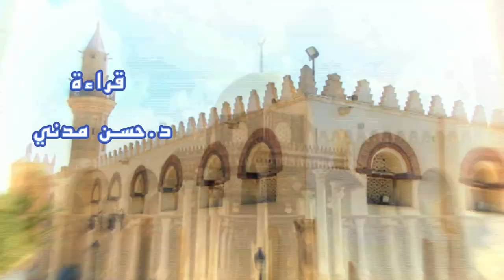ح٣ المبحث الثاني منزلة السنة وحجيتها